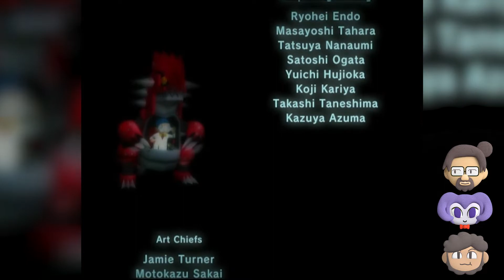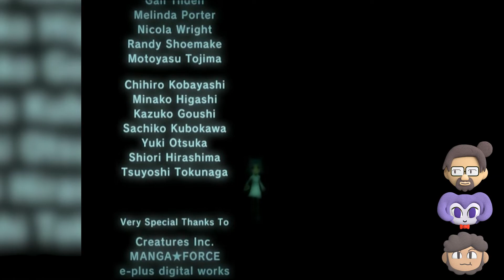What happen to LUIGA! - FINALE - Pokemon XD: Gale of Darkness Randomizer